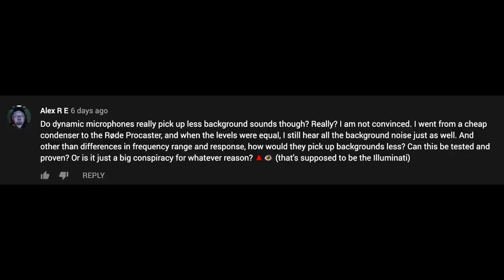How I Monitor Microphones, Mics for Bass Voices, Why are Dynamic Microphones Quiet? (BSP-219)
On episode 219 of the BSP I discuss Testing for Dynamic vs Condenser BG Noise Rejection, the Mojave MA201 Fet, the UMC22, Matching an NT1 to Lav Mics, The Background Noise Rejection of a Samson C01 and Shure PGA48, Mic Recommendations forBassy Voices, what Headphones & Speakers I use to monitors microphones, and more.

Mojave MA-201 Fet: N/A
Sony MDR7506

00:00 - Intro
00:10 - WYHTS: Do Dynamics Really Pick Up Less BG Noise
03:30 - Mojave MA201 FET
04:59 - Ask Bandrew
05:31 - Voice Submission 1
06:15 - Can the UMC22 Drive the NEAT King Bee?
08:15 - Voice Submission 2
09:05 - Can I Make my Lav & Shotgun Mic Sound like the NT1?
12:05 - Email Submission 3
12:15 - Samson C01 vs Shure PGA48 Background Noise
14:30 - Voice Submission 4
14:45 - Mic Recommendations for Bassy Voices
18:45 - Voice Submission 5
19:45 - What Headphones & Speakers Do I Use?
21:35 - Eamil Submission 6
21:45 - Do the SM7b and RE20 Get A Benefit from Requiring So Much Gain?
24:45 - Voice Submission 7
25:12 - Is There a Difference Between Cheap & Expensive Interfaces?
26:38 - What is In Your Rack?
29:57 - Outro